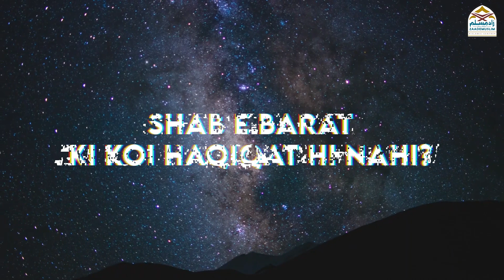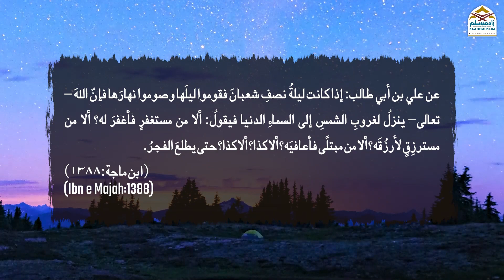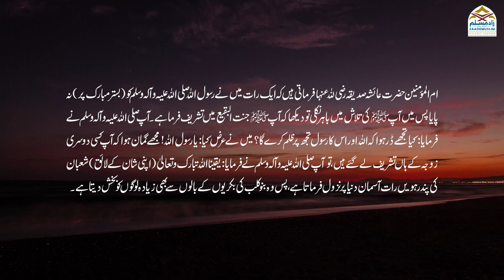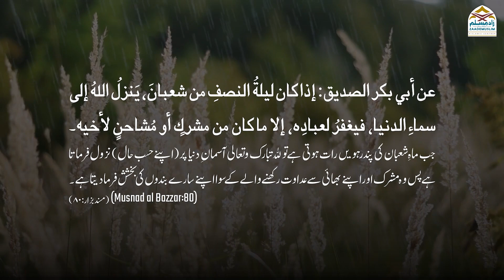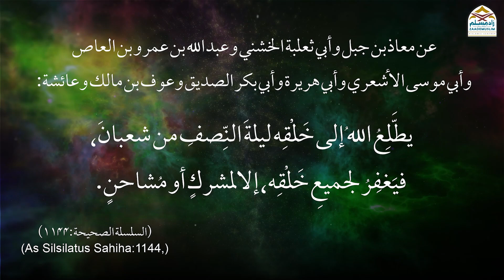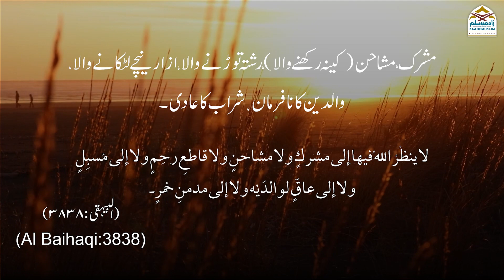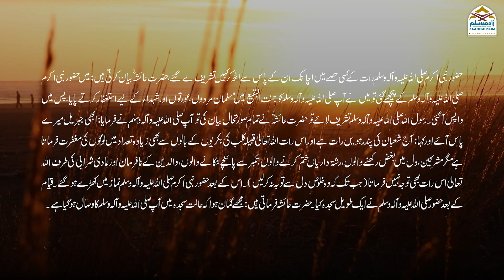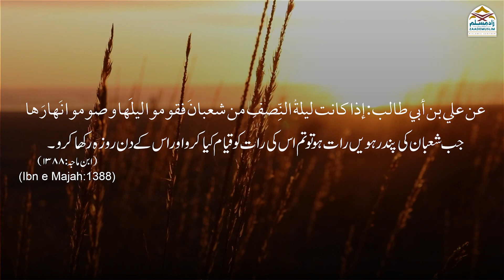Shab e Barat: kya karein kya na karein? || شب برات: کیا کریں کیانہ کریں؟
Shab e Barat: What to Do and Avoid on this Night of Forgiveness?
Shabe Barat: What to do and NOT to do?
Shab e Barat: kya karein kya na karein?
شب برات: کیا کریں کیانہ کریں؟
शब् इ बरात क्या करें क्या न करें
Series: The Month of Shaban | ماہِ شعبان
Speaker: Mufti Ikram ul Hasan Sahab